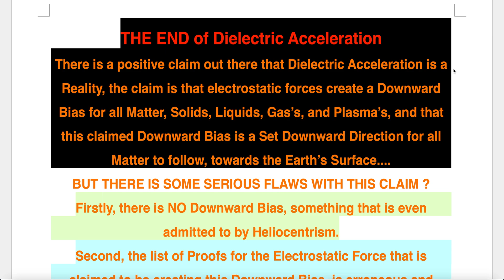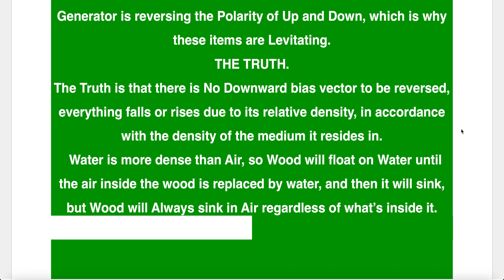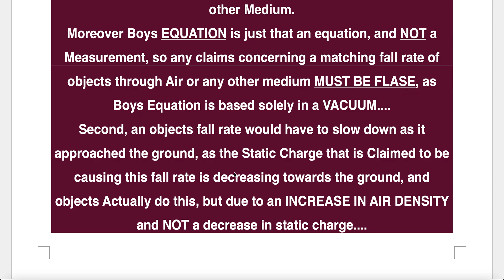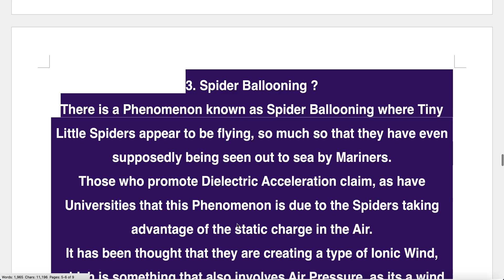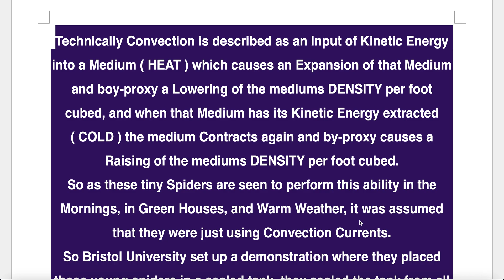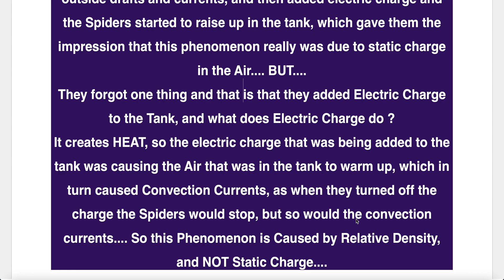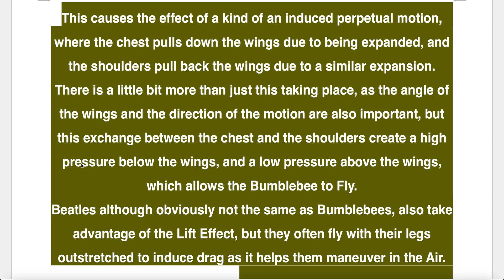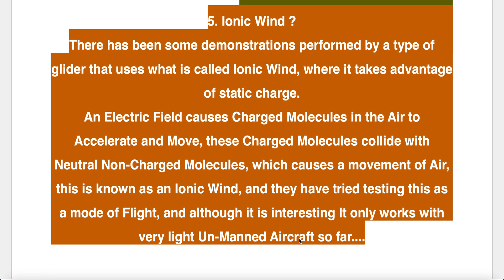THE END of Dielectric Acceleration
A Video Detailing why Dielectric Acceleration is False and not a real world Cause to real world Effects. There is NO Downward Bias.